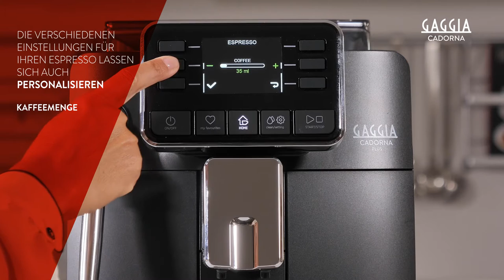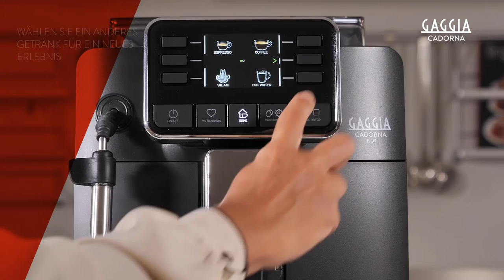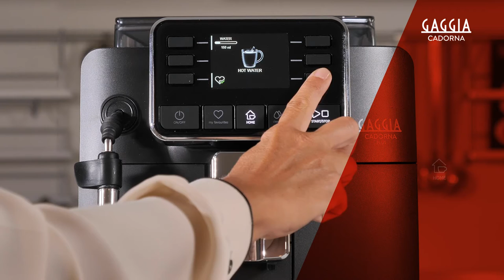GAGGIA CADORNA PLUS - SO GEHT’S: GETRÄNKE ZUBEREITEN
Getränke zubereiten und Zubereitungsarten personalisieren für Gaggia Cadorna Plus